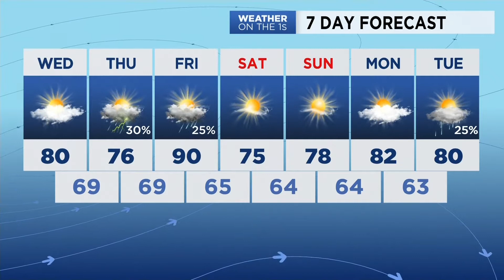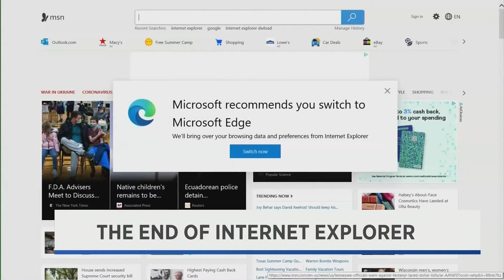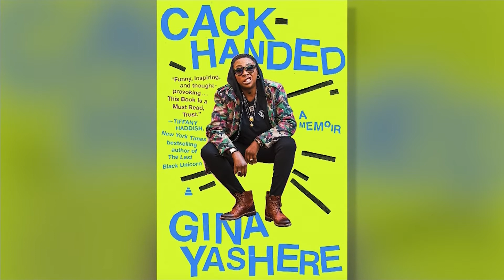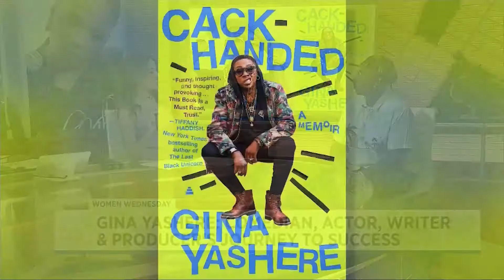Shannan Ferry - NYC ANCHOR - Full Live Newscast